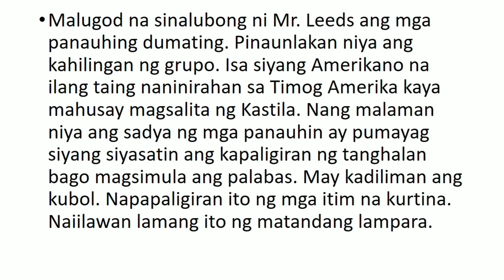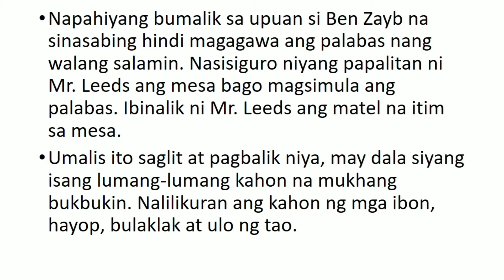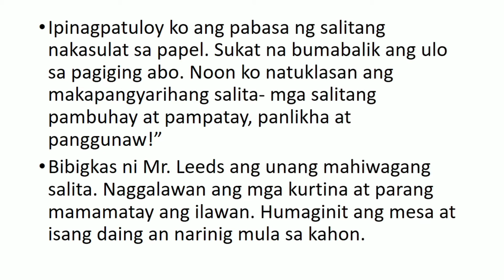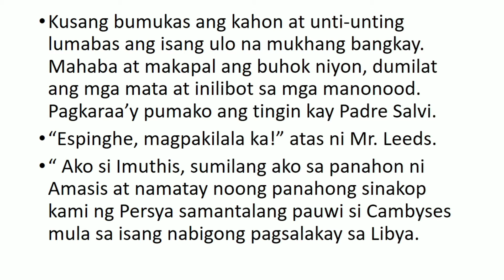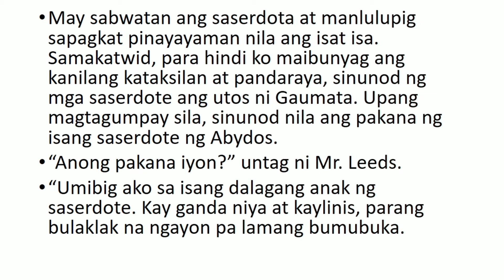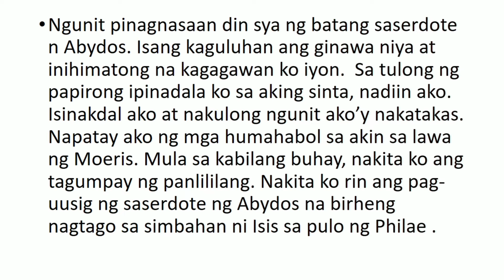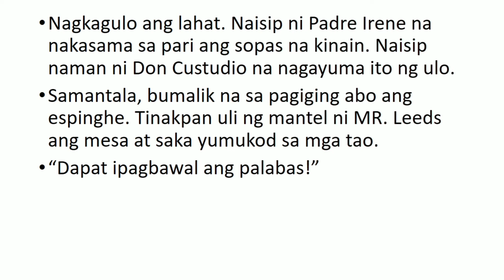EL FILIBUSTERISMO KABANATA 18: MGA KADAYAAN